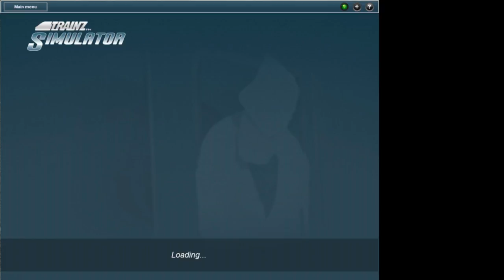trainz 12 ng fun